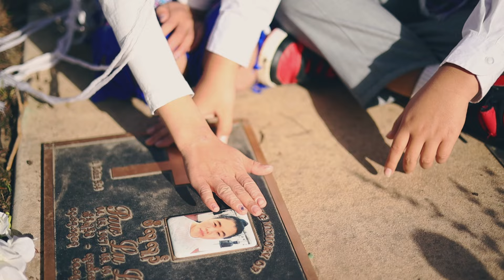Miss You Moe Moe - Alzena & Kingdom (Official MV)